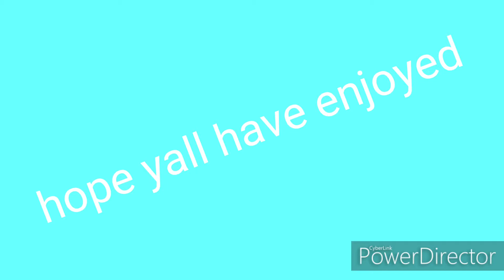Messing around in fortnite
Songs in video is

And
Marble Soda